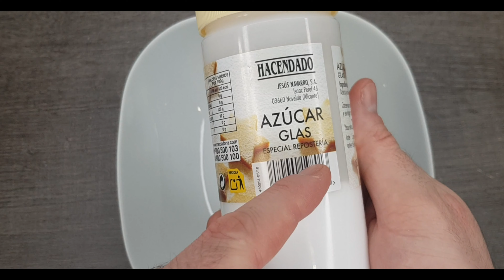🍩 DONUTS caseros con 💥 MASA MADRE 💥 // Glaseado del donut con 🍫 CHOCOLATES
💥HAZTE NUEVO 🔹MIEMBRO🔷 DEL CANAL y conviértete en CHEF:🔽🔽✅
Saludos amantes de la gastronomía
hoy tenemos una receta muy muy MUUUUUY golosa. Son los conocidos como donuts caseros, de masa dulce, pero algo especial, están hechos con masa madre, cosa rara en el mundo de la pastelería, ya que se suelen fermentar con levadura de panadero. Si no tenéis masa madre, ABAJO EN LOS INGREDIENTES,  tenéis cuanta cantidad de levadura de panadero necesitáis.
Recordad, otra de las cosas especiales de esta receta son los TOPINGS, vamos, los glaseados que llevan por encima los donuts 🤤🤤🤤🤤🤤
Al final estos los podéis  de lo que queráis, incluso si queréis podéis poner tintes en los chocolates blanco y hacer las rosquillas   HOMER SIMPSOM.
No me lio más,  os dejo los ingredientes.
- 140 ml de leche
- 420 gr de harina ( 520 si usáis levadura fresca de panadero )
- 90 ml de Agua tibia
- 1 huevo
-1 cucharada esencia de vainilla
- 50 gr de mantequilla
- 110 gr de MASA MADRE activada ( o 15 gr de levadura de panadero)
- 50 gr Azúcar

Recordad, hay que dejar la masa reactivar antes de añadirle los elementados grasos ( mantequilla y huevo) , luego hará otro fermento con ambos también. Una vez formados los discos de los donuts, volverán a fermentar.
(CUIDADO que no se sequen los discos, sino se  rajaran y se quedarán feos)